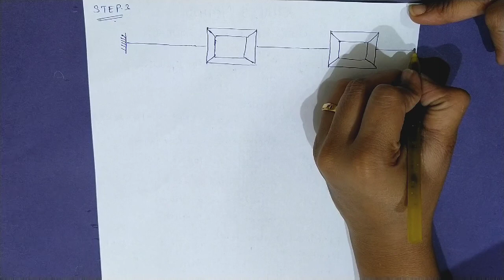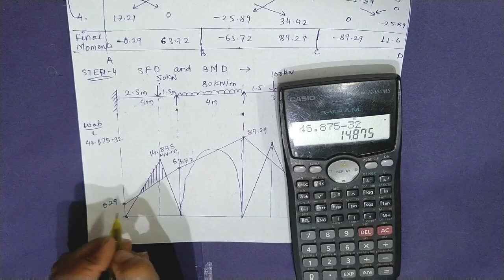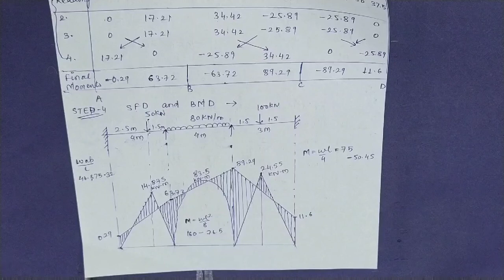Analysis of Beam using Kani's Method by Shruti Karanje.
Theory of Structures- Part 5 - Kani's Method or Rotation Contribution Method  - Analysis of Beams -its working rule ,procedure and shear force and bending moment diagram.